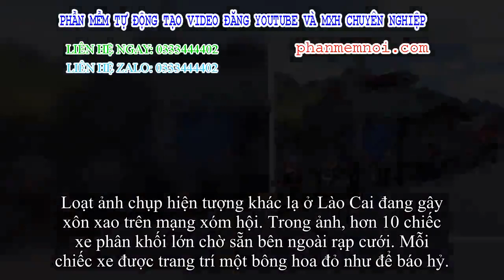✅ Xuất hiện đoàn rước dâu mặc áo quần dân tộc thiểu số, cưỡi mô tô phân khối lớn ở Lào Cai